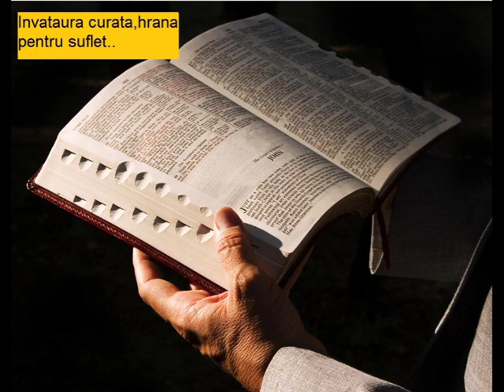Tibles - Emil Buga, o predică mai veche cu învățătură clară și adevărata.